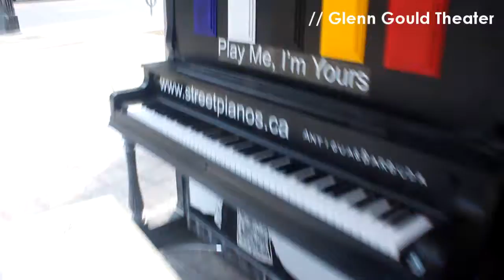STREETPIANOS - Piano Pop Medley on the Street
A medley of recent popular songs, played on various streetpianos littered around Toronto.

I mean, they're all just sitting there, what else was I to do?